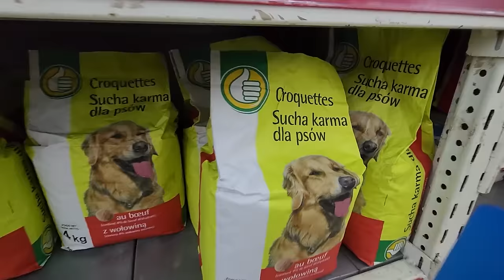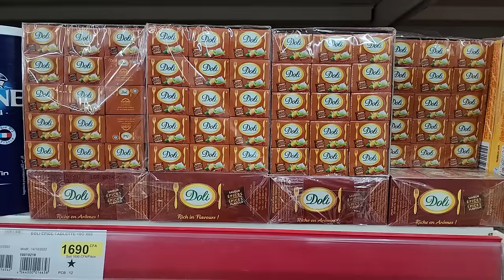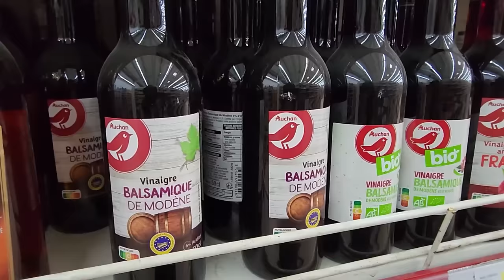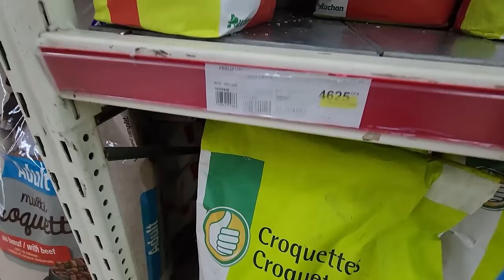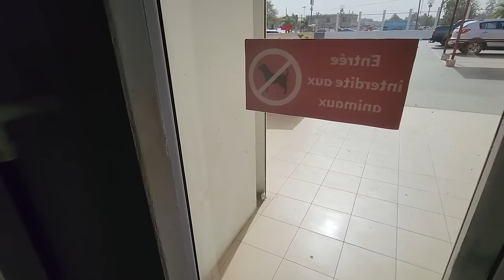WJECHALIŚMY TAM NIELEGALNIE!!! - BUSHCRAFTOWA KUCHENKA - SENEGAL - AFRYKA #66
Opuszczony ośrodek nad oceanem i cała płaża dla nas :))) To jedna z najlepszych miejscówek do spania na dziko w Senegalu!

Afri, nasza mała pacjentka, zostaa do nas przyniesiona w stanie agonalnym. W Senegalu szczeniaki są atakowane przez larwy muchy, które rozwijają się pod skórą ssaków i mogą doprowadzić do śmierci żywiciela. Udzielona pomoc okazała się skuteczna i mała suczka, szybko dochodzi do siebie. Jak widać na filmie, dopisuje jej apetyt. Jeśli kochasz zwierzęta tak jak my i chcesz dołożyć się do psiej michy, klikniej ten

W tym odcinku: SENEGAL

WSPARCIE KANAŁU
- jednorazowo dowolną kwotą

- wsparcie cykliczne
PATRONITE